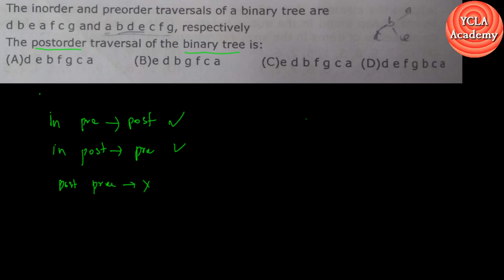Traversals: Given In and Pre to Post-order | Doubt | TRB CS Coaching | YCLA Academy